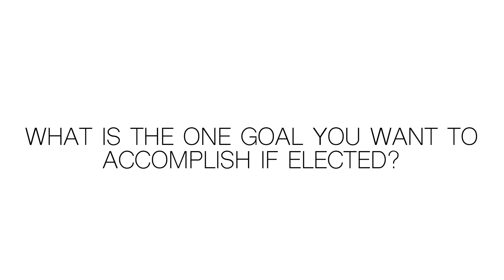USG Elections 2016: Candidates for Vice President of Clubs and Organizations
Meet your USG at Stony Brook University 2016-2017 candidates for Vice President of Clubs and Organizations, Elmer Flores and Lydia Senatus. Voting takes place from April 11th to April 15th on Solar.

Video Produced by: Rachel Siford and Eric Schmid
Video Edited by: Eric Schmid